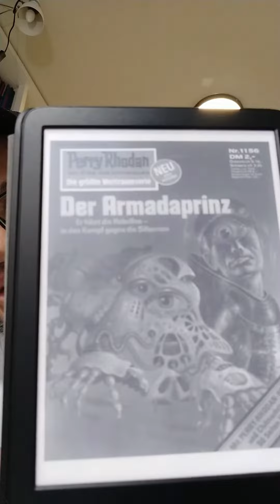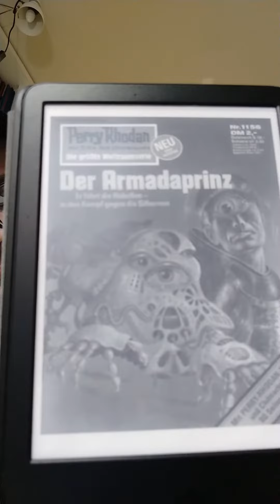Perry Rhodan 1156 já está no Youtube, no canal Paulo Darma1970 link na descrição.